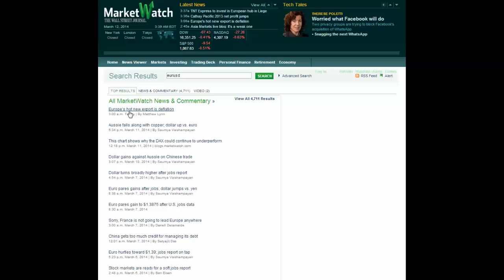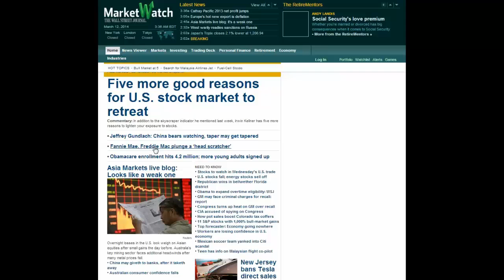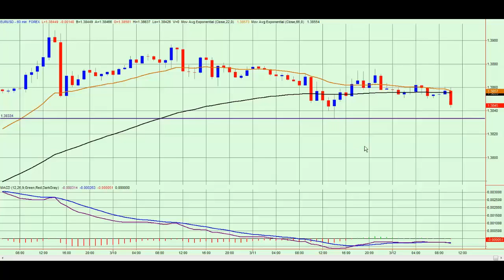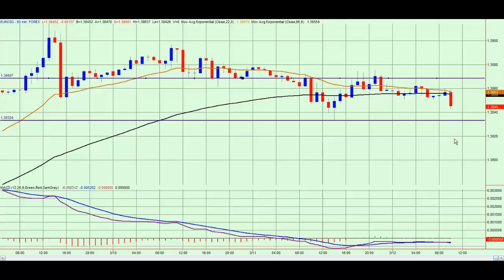FountainFX Daily Market Analysis 12th March 2014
EURUSD pushed higher from 1.3833 yesterday to slow the decline in the Euro. However this morning sees price continue in its downtrend towards the 1.3833. This is the last area of support before the _gap_ in price to 1.3740 so anticipate this level to hold. If it should fail and price pushes lower we have a target of 1.3740 on our short trade.